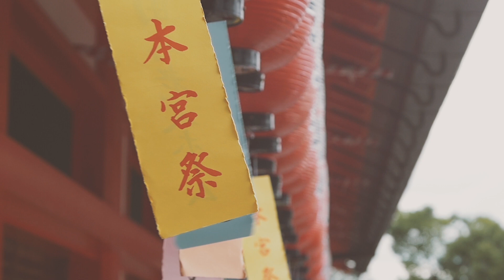Cross Cultural Experience | Japan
Get an inside perspective from students and faculty who fully immersed themselves in the Japanese culture for two weeks during our CCE course, Japan: Exploring a Land of Contrasts. Students spent two weeks in Tokyo and the immediate surrounding area, paying special attention to arts, fashion, language, food, historical events, music, religion and popular culture. Students completed the course with a reflection project that could include digital storytelling, photo essay, expanded journal and more.